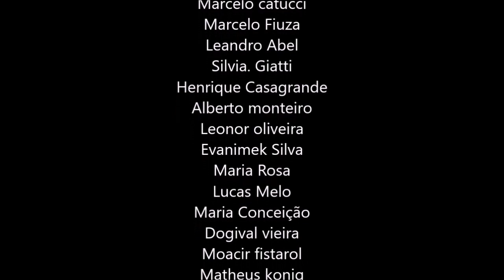2 JANEIRO, COMO REMOVER O "VÉU" DOS OLHOS, KRISHNAMURTI DUBLADO